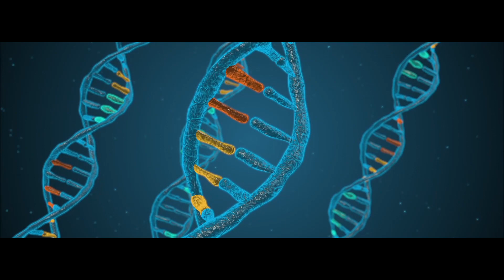La aparición de la Multicelularidad | ENG subs 🎧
Se desconoce exactamente cómo células individuales se unieron y comenzaron a colaborar, así como cómo se desarrollaron mecanismos para la diferenciación celular y la coordinación entre células para originar un organismo pluricelular . Se proponen por ahora las teorías de la selección de grupos, que sugiere que la cooperación entre células pudo haber brindado ventajas selectivas sobre los organismos unicelulares individuales, y la endosimbiosis . Pero, sin duda, la oxigenación de la Tierra fue crucial para impulsarlo.

_The exact process by which individual cells came together and started collaborating, as well as how mechanisms for cell differentiation and coordination evolved in a multicellular organism, remains unknown. Scientists have proposed various theories and hypotheses to address the mystery of multicellularity. These include the group selection theory, which suggests that cell cooperation may have provided selective advantages over individual unicellular organisms, endosymbiosis, etc. However, undoubtedly, the oxygenation of the Earth was a crucial step in boosting it._